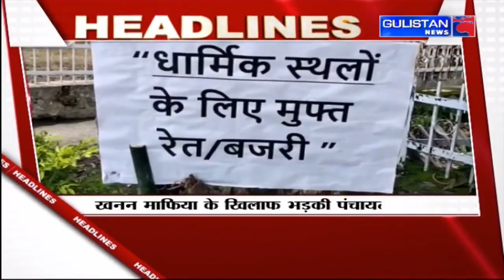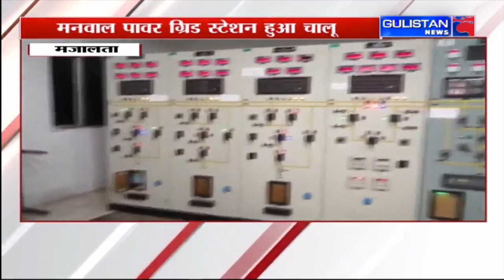Jammu and Kashmir News|| Latest Updates || Gulistan News